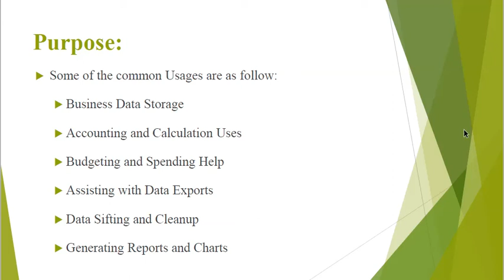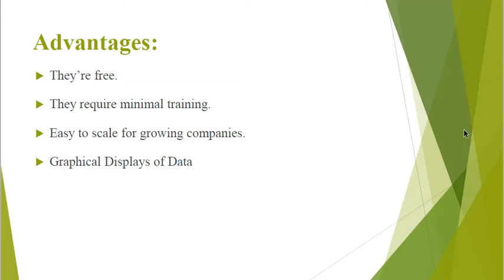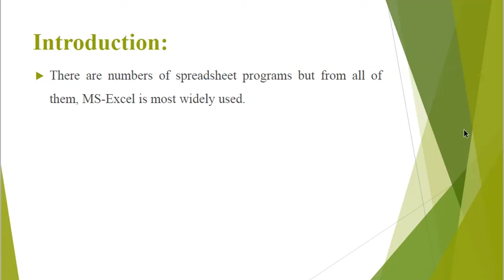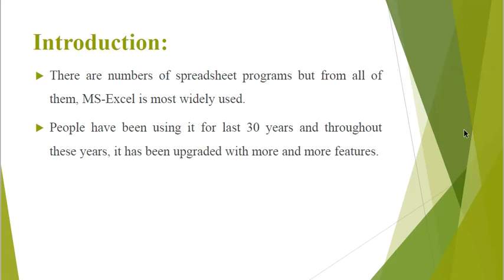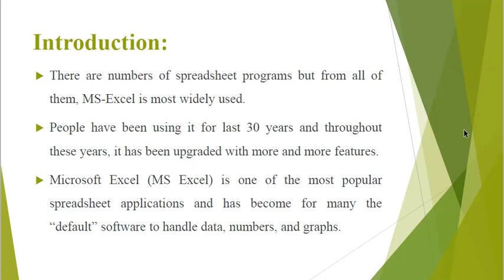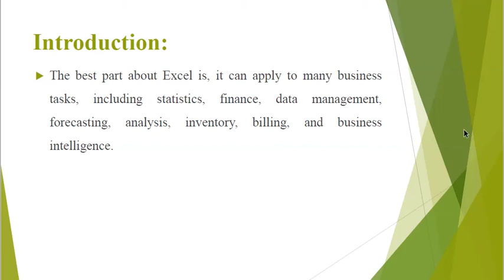MS-Excel Part 3 Introduction to MS-Excel 2016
This video is designed to explain the concept of MS-Excel and for its Practically Learning.
This Video includes:
Introduction to Spreadsheet Processor, Purpose of Spreadsheet, Advantages of Spreadsheet, What is MS-Excel, MS-Excel 2016 introduction, Getting Start with MS-Excel, How to Open MS-Excel, Microsoft Excel window Components, Common Components of MS-Excel, What is Cell, What is Worksheet, What is Workbook, What is Active Cell, What is Passive Cell, What are Columns, What are Rows, What is Fill Handle, What is Address bar, What is Formula Bar, What is Title Bar, File Menu, Quick Access Toolbar, Ribbon Tabs, Worksheet Tabs, Status Bar, Saving and Opening Files in MS-Excel 2016, Home Tab and its Features, Insert Tab and its Features, Page Layout Tab and its Features, Data Tab and its Features, File Tab and its Features, Review View and Advance Tabs and their Features, Practically Working with MS-Excel 2016,